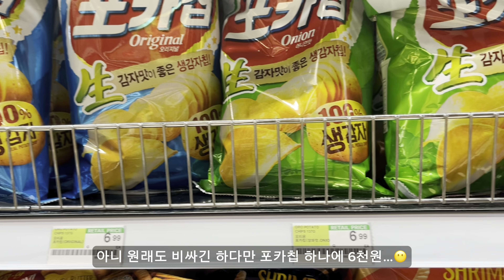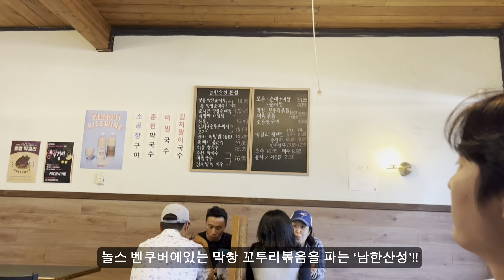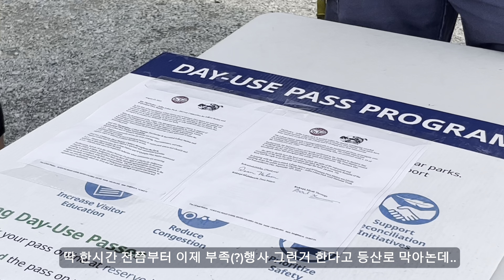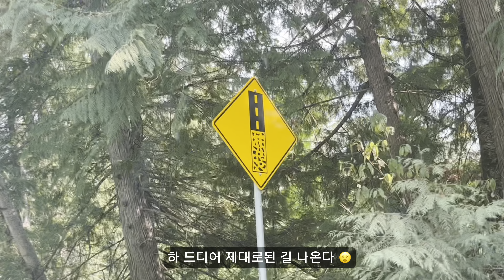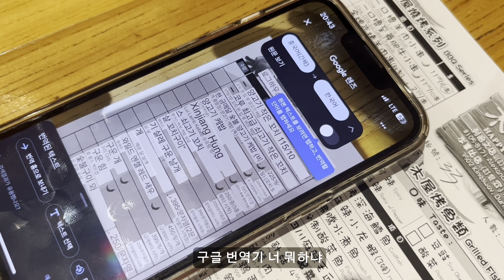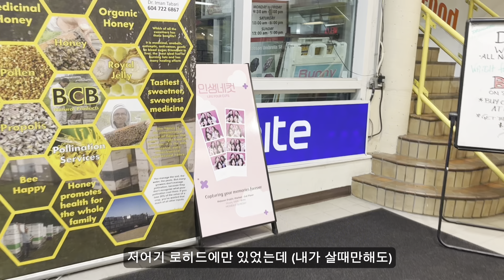#17 열일곱번째 이야기 / 조프리 너 나 마음에 안들지..😢 / 복싱 꿈나무 🥊